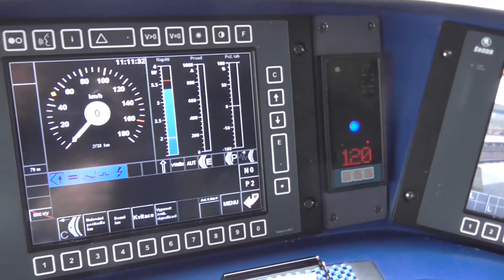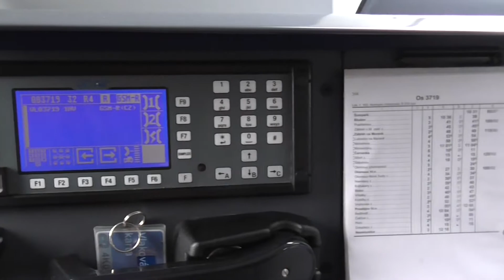EJ 640.001 RegioPanter - pracoviště strojvedoucího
EJ RegioPanter a pracoviště strojvedoucího